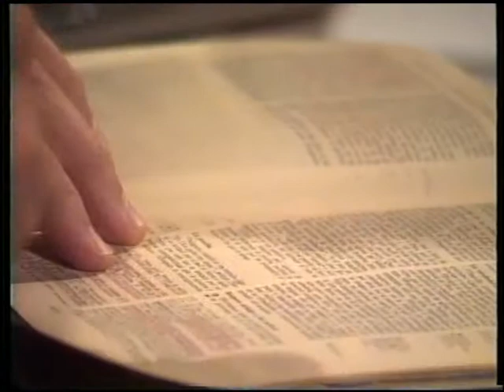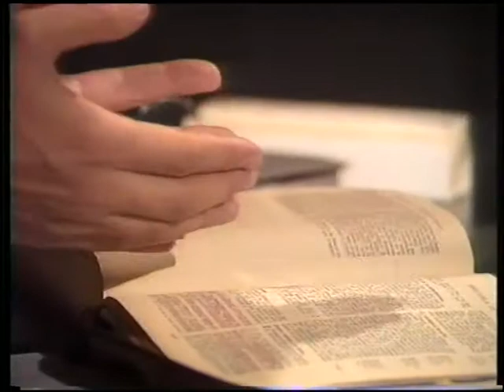La otra cara de la verdad - Programa 10: ¿Dios manda la muerte?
Ariel Alvarez Valdez